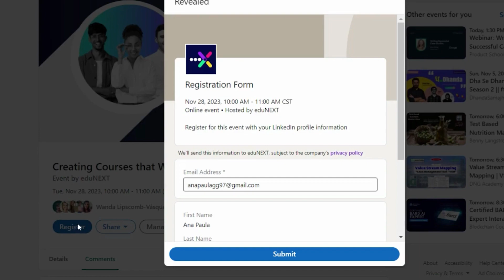Creating Courses that Wow! - Workshop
🌟 Don't miss the workshop of the year! 🚀 Save the date and join us to 'Create Courses that Wow!' 📚 Ready to raise your e-learning game to new heights?